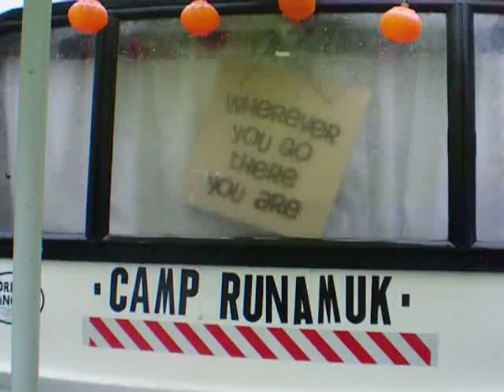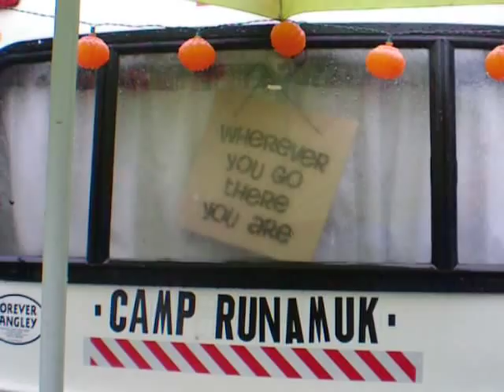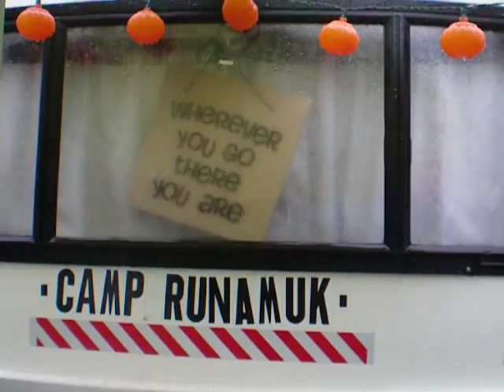CRAMP RUN-A-MUK in the rain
WATERLOO, OR, this past weekend (Oct 6-10, 2010) saw sunshine for our first three days, then this... wonderful weather, if you're a duck! QUACK!